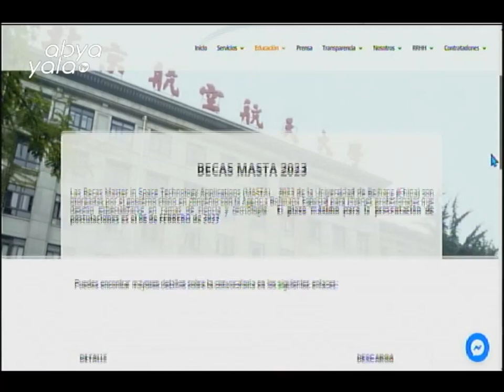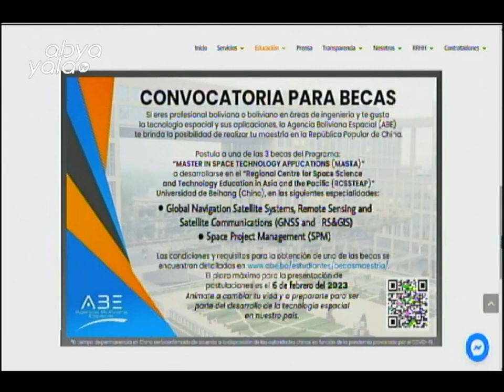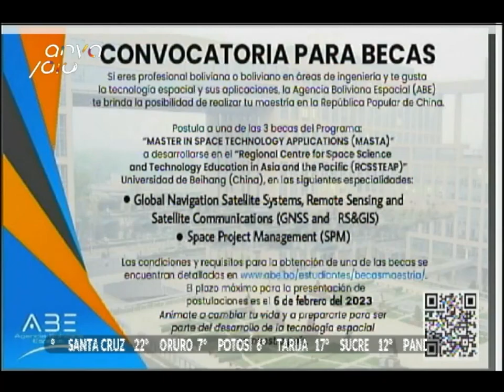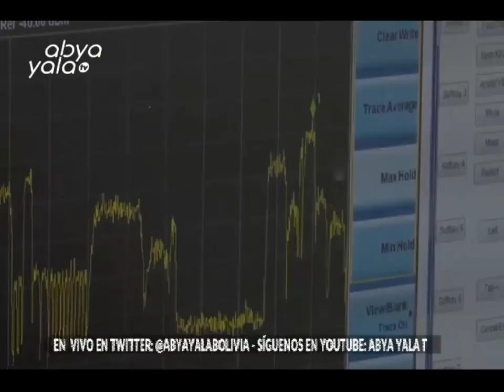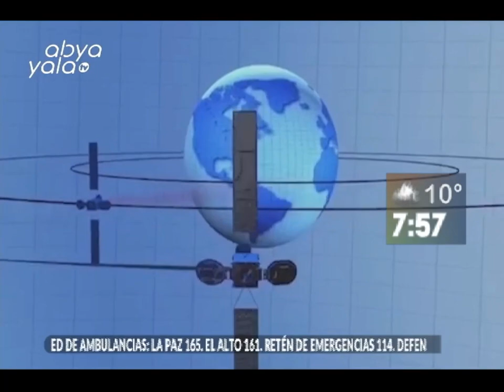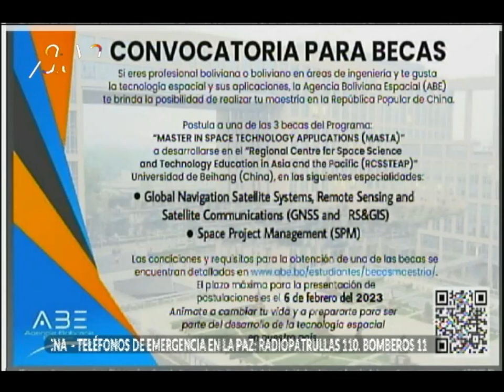ABE: Conoce un poco más de las becas de maestría en China para el área espacial